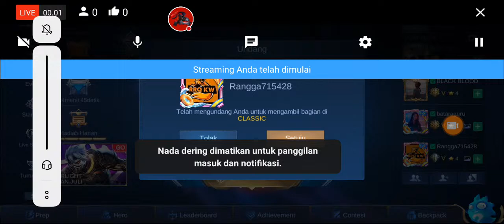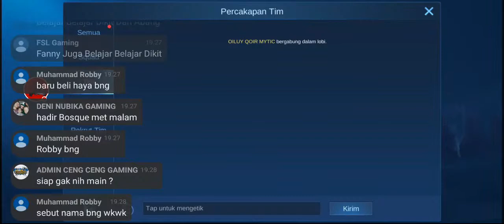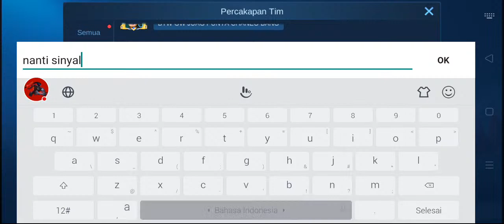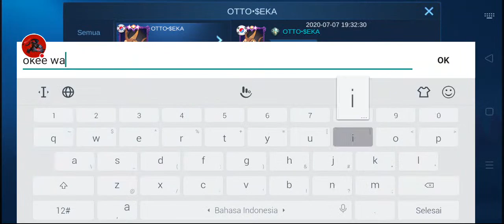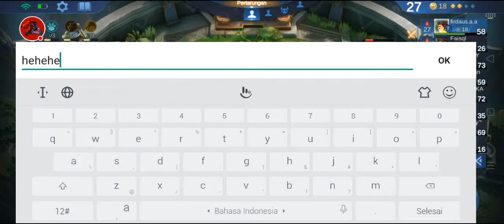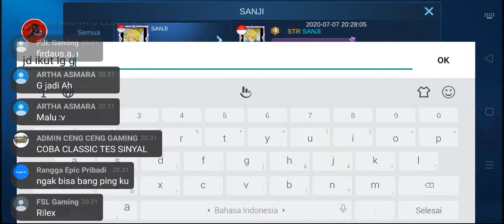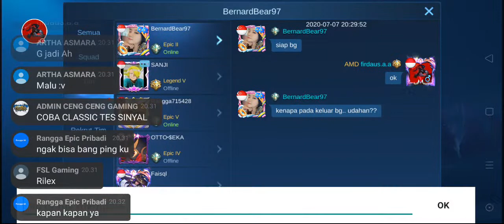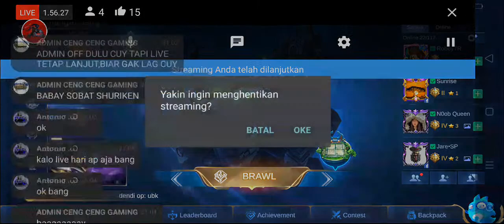🔴LIVESTREAMING MOBILE LEGENDS CENGCENG GAMING | TUTORIAL MAGIC CHESS CENGCENG GAMING MOBILE LEGENDS🔴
Divideo kali ini kita sedang melakukan livestreming santai bersama subsriber atau viewers CENGCENG GAMIG serta melakukan MABAR Mobile Legends semoga video ini bisa bermanfaat dan . . .

Berikan dukungan kalian dengan :
1. Like
2. Comment